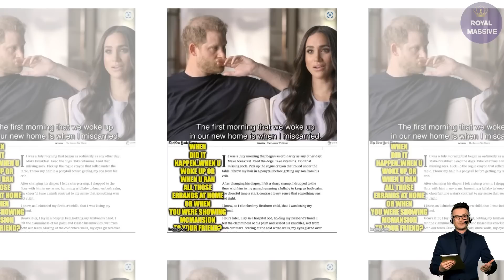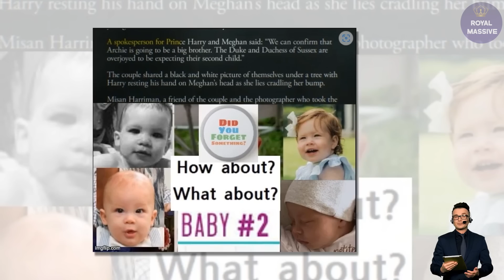Harry’s Secret Burial Story EXPOSED As ILLEGAL! Meghan Markle DIDN’T Miscarry At All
In his book, Prince Harry penned an emotional passage about the days following wife Meghan Markle‘s miscarriage.

“We left the hospital with our unborn child. A tiny package. We went to a place, a secret place only we knew,” he wrote. “Under a spreading banyan tree, while Meg wept, I dug a hole with my hands and set the tiny package softly in the ground.”